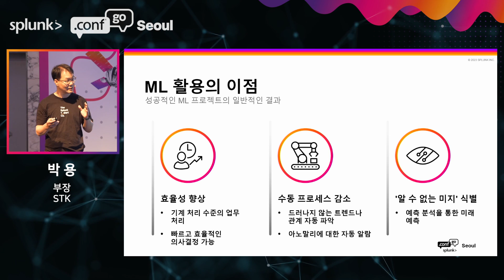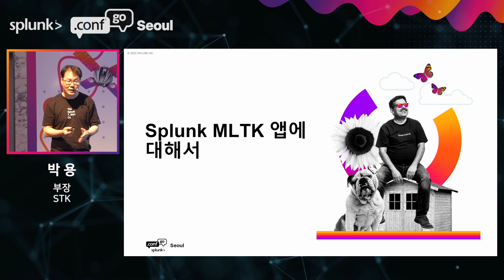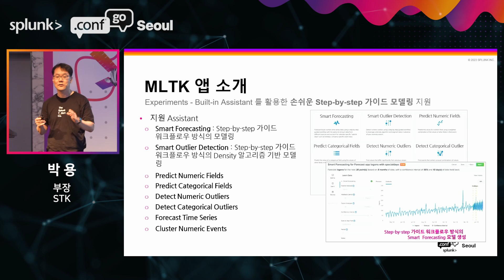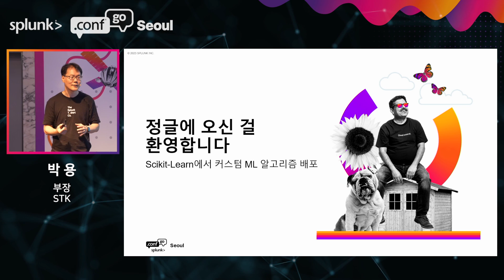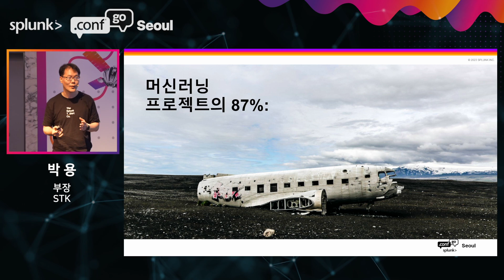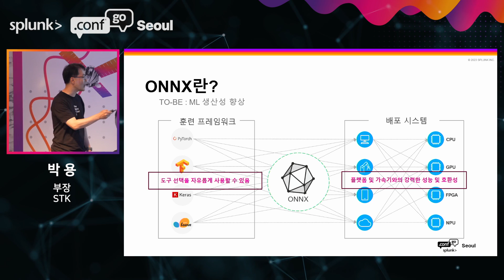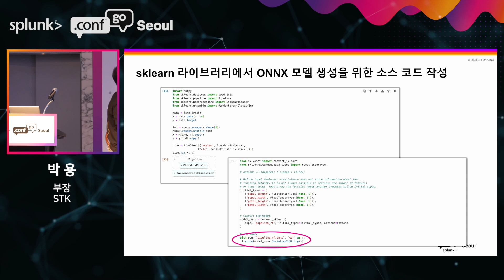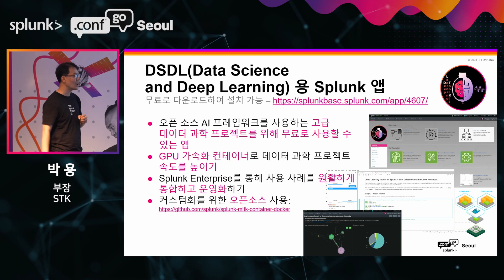[.conf23 Go Seoul] 격차를 줄이는 방법 운영에 머신러닝(ML) 적용하기 위한 3가지 방법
운영에 머신러닝 분석을 수행하는 것은 어려울 수 있으며 많은 리포트에 따르면 데이터 과학 프로젝트의 87%가 프로덕션에 도달하지 못한다고 합니다. 본 세션에서는 잘못된 목표 설정부터 별도의 데이터 과학 및 생산 기술 스택 보유에 이르기까지 이것이 어려운 몇 가지 이유를 제시합니다. 그런 다음 ONNX(Open Neural Network Exchange, 딥 러닝 모델을 다른 프레임워크 간에 공유하고 실행하기 위한 개방형 표준 파일 형식) 모델을 Splunk 플랫폼으로 가져오기 위해 새로 출시된 기능과 같이 데이터 과학 프로젝트를 프로덕션으로 가져오는 데 도움이 될 수 있는 Splunk® Machine Learning Toolkit 제품 기능을 살펴보겠습니다.